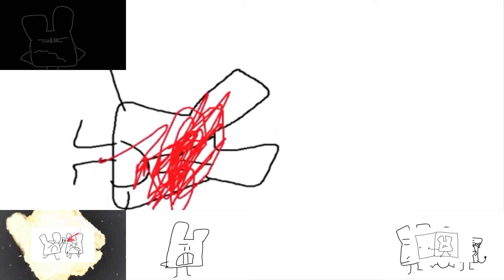Tran adventures - Sparta unextended (Duel)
this is a duel i am having with Caster super duper epicness not as madness as his doe so check it out!